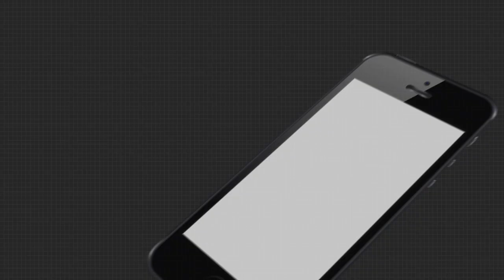ସତକଥା - Episode 60 || ସରକାରୀ ଅଫିସ ନା କ୍ଳବଘର